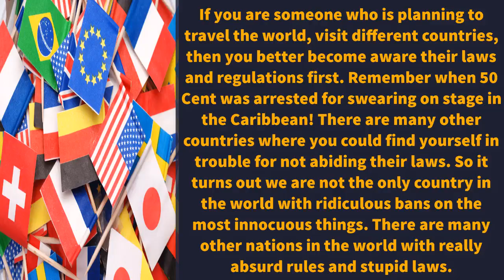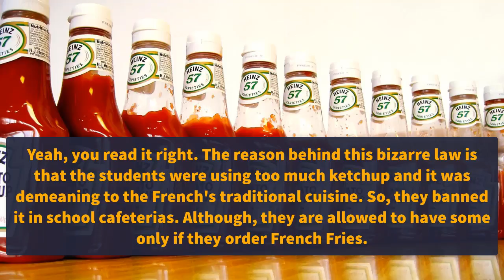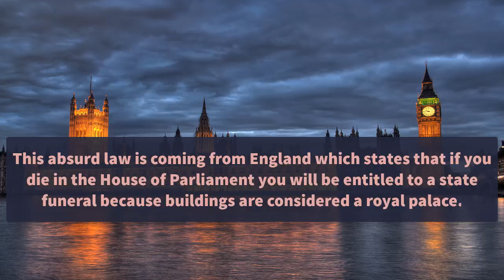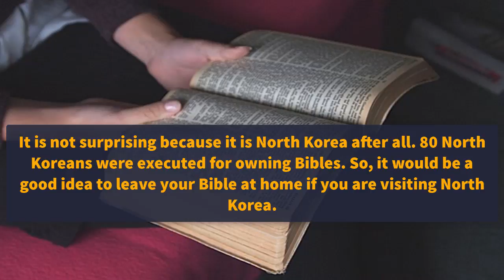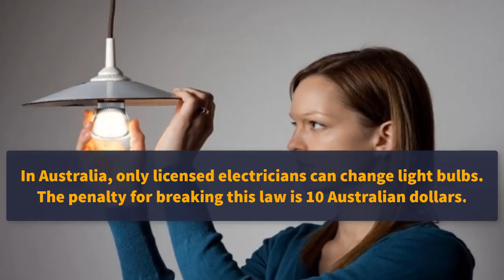Around the world 🌏🌏 Some Bizarre Laws around the world || MP Younes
Some Bizarre Laws around the world

If you are planning to go out on a world tour, you better go through the laws and regulations of that country because the world is becoming a weird place to live in. These absurd rules around the world can get you into trouble. Few of them make some sense, but most of them are idiotic.
Now, this may sound a bit surprising, but even developed countries like England, Australia, and Italy on the list. These rules are so ridiculous that after going through this article, you probably do not want to live on this planet anymore.
So, if you are looking forward to a peaceful holiday trip you better go through the following list of some Bizarre Laws around the world.

Strange Laws Around The World That Will Make You Want To Leave
Crazy Laws Around The World You Won't Believe Exist
10 Weird Laws From Around The Planet - Stupidest Laws
Weird Australian Laws! All Very Bizarre and strange
Weird Laws That Could Ruin Your Next Trip
dumb laws italy
dumb laws England